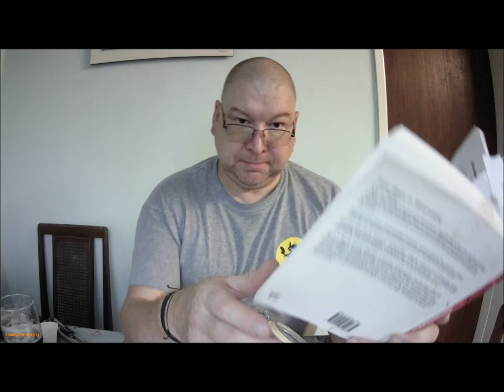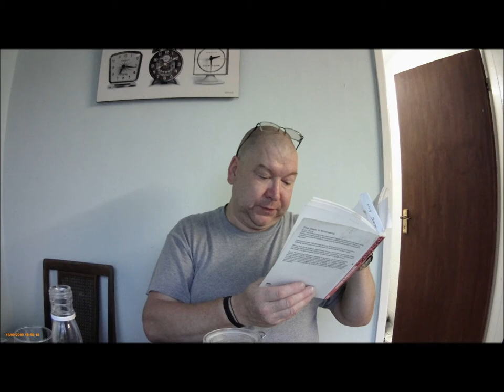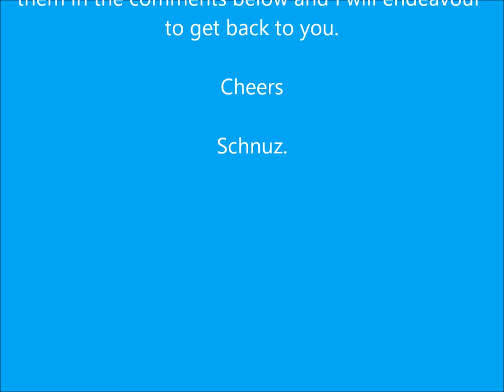How to make Sloe Gin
Sloe Gin is a distinctive festive beverage but it does take a little bit of preparation. Sloe's are the small bitter fruit of the Blackthorn bush, a fairly common European shrub and one that is used quite often in hedgerows. It is a member of the same family of bush/ tree as the Damson and the plum, although initially less palatable. Despite it's bitterness it is high in flavour and departs a deep red colour from it's decoction that can be pleasing (it does need to be kept out of sunlight as it does have a bleaching effect).

RECIPE

325g sloes
125g sugar
10ml Almond essence
70cl Gin

METHOD

Prick the sloes or freeze them to break the skins and then place them in a 1litre Kilner jar or similar.
Add the sugar and the Gin, topping up the gin as the sugar dissolves, the whole lot should just about fit in. Shake the jar periodically till the sugar has all disolved.

Shake the jar at least once daily for two weeks, add the almond essence and leave at least two months shaking regularly.

Filter through a medium of your choice and bottle.

Cheers,

Schnuz.